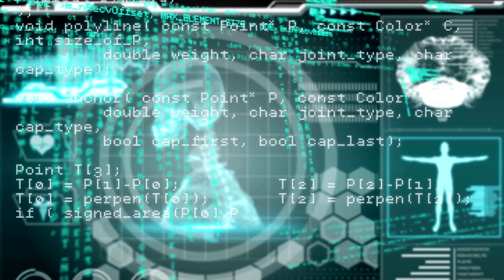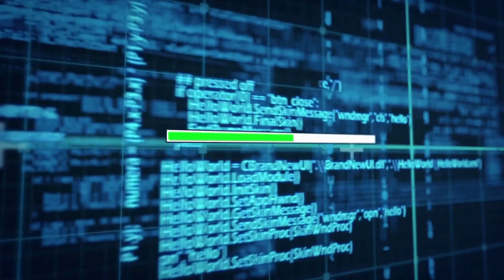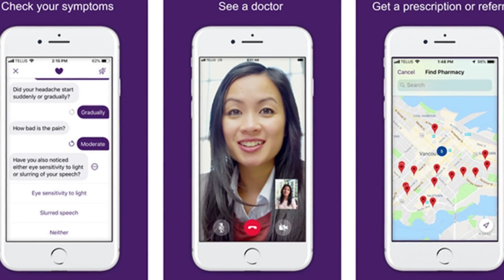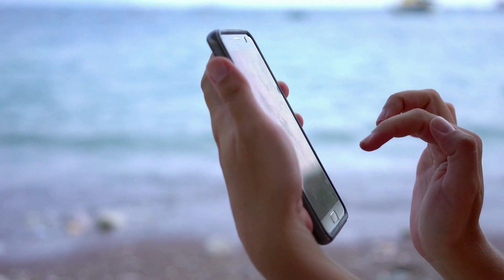5 Ways Artificial Intelligence is chancing Our World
Artificial Intelligence is an emerging field that deals with combining electronic and computerized technologies to create intelligent machines. It's also a concept that inspired the film '2001: A Space Odyssey,' where a robot takeover led to a war and the eventual destruction of mankind. However, AI has become a reality in the last few decades, and many major corporations are working hard to make it a part of our daily lives. AI is used in many different fields, from finance to healthcare. Healthcare has seen the biggest growth from the inception of AI technology. Doctors and nurses can now perform better thanks to computer systems- assisted surgeries and medication calculations. This has also led to better patient outcomes as well as better training for medical professionals. AIs are also being used to train soldiers for battlefield situations and create safer vehicles for transportation. Governments could help their economies by embracing new technology and creating new regulations for it, but they've been slow to do so. However, once they do, this could help their economy immensely. Artificial intelligence has also made its way into our daily lives- whether we realize it or not. People are embracing and creating new uses for AI every day. Many creators are reimagining how we interact with computers and create new forms of human intelligence. For example, IBM created a system where computers can learn how to play video games like chess and Bomberman; the system can learn on its own over time through trial and error and become more humanlike over time. This has led to many original games that people have built entire industries around creating for us. AI is quickly becoming one of the most revolutionary technological advancements in all of human history. If mankind were to ever encounter artificial superintelligence, there are many ways the government could help the economy if it welcomed AI. Governments could set guidelines for corporations when creating AI systems; this would help regulate businesses which could be hurt by the creation of dangerous machines out of control. Or, governments could use AI systems themselves; this would allow them to run efficiently without having to wake up every morning and fight off fatigue while serving their citizens. Plus, there'd be fewer people struggling under poverty-level wages without these jobs, giving them more money in their pocket at night. Ultimately, major technological advancements like artificial intelligence have major consequences in how we live as humans; it's up to us as consumers and citizens to be willing run these systems safely and responsibly. Artificial intelligence is quickly becoming a major part of our world- we've already seen many major corporations create new uses for it, as well as governments welcome it with open arms. In the future, AIs could revolutionize many industries we currently don't even conceive of yet. The field is still developing; there are many ethical concerns surrounding it; but if given enough time and support from government agencies, corporations will embrace this new technology with reckless abandon or see their profits decimated by smarter competitors using new tools like artificial intelligence!